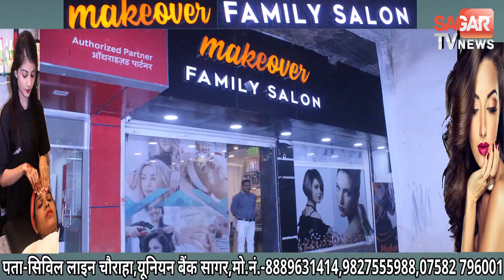लॉक डाउन को लेकर अनोखी पहल || SAGAR TV NEWS